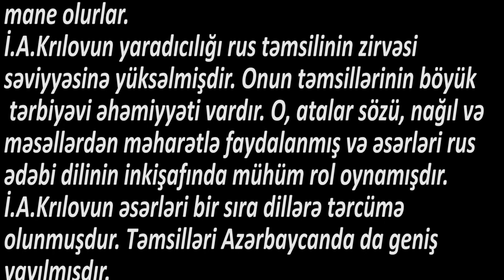Ədəbiyyat 6 İvan Krılov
İvan Krılov
İvan Andreyeviç Krılov teatrda opera tamaşasına baxırdı. Yanındakı kürsüdə əyləşənin musiqisevər olduğunu anlamaq çətin deyildi. O, teatrda yalnız olmadığını unudub, tamaşa başlayandan bəri ifaçılarla birlikdə oxuyurdu. Cana yığılmış Krılov sakitcə:
- Biabırçılıq! - dedi.
- Bu söylədiyiniz mənə aiddir? - yanında əyləşən oxumağını saxlayıb ondan soruşdu.
- Siz necə belə düşünə bilərsiniz, — Krılov cavab verdi, - bu səhnədəki cənablara aiddir, onlar sizi dinləməyə mane olurlar.
İ.A.Krılovun yaradıcılığı rus təmsilinin zirvəsi səviyyəsinə yüksəlmişdir. Onun təmsillərinin böyük tərbiyəvi əhəmiyyəti vardır. O, atalar sözü, nağıl və məsəllərdən məharətlə faydalanmış və əsərləri rus ədəbi dilinin inkişafında mühüm rol oynamışdır. İ.A.Krılovun əsərləri bir sıra dillərə tərcümə olunmuşdur. Təmsilləri Azərbaycanda da geniş yayılmışdır.